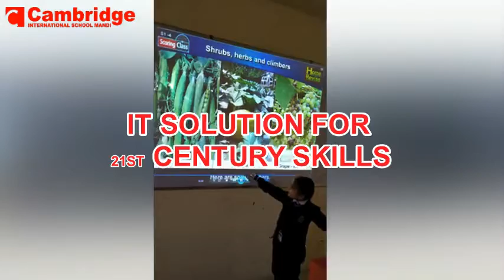HimachalNews: लाहुल में विशेष बच्चों के लिए विशेष कैंप, 25 का जांचा स्वास्थ्य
divyahimachaltv
dhtv,tvnews
local news
divyahimachalgoodmorning
khabre ftafat
divyahimachalgoodafternoon